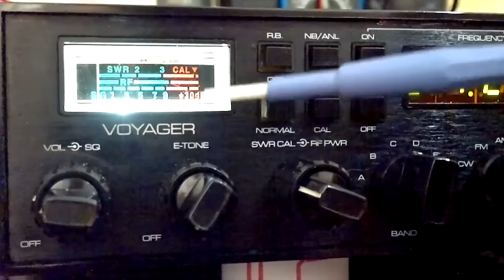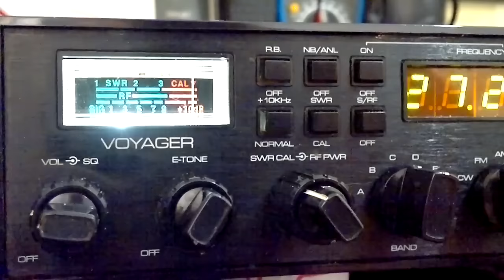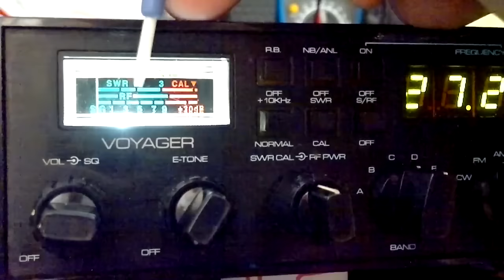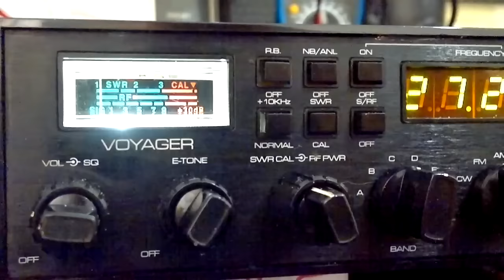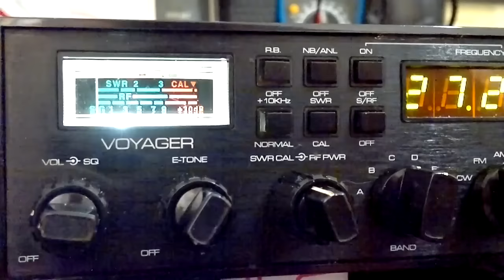PXJF - APRENDA A "MEDIR A ESTACIONÁRIA" NO VR9000MK2 MEGASTAR MG990 TW E SIMILARES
NA VERDADE O EQUIPAMENTO É CAPAZ DE APENAS FAZER A LEITURA DA ESTACIONÁRIA DA ANTENA - SERVE COMO UM NORTEAMENTO PARA AJUSTAR A MESMA.
Qualidade máxima em tudo o que oferece - PXJF ESPECIALIZADO EM SEU RÁDIO - TELEFONES ABAIXO:

Entre 14 e 18hs:
DDD 32  FIXO 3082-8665 - TIM 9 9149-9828 - OI 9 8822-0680